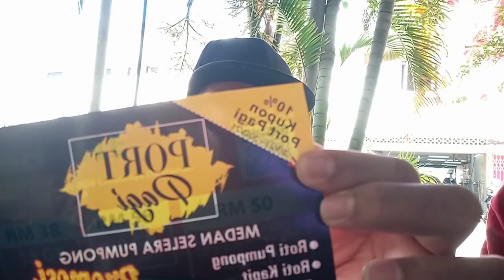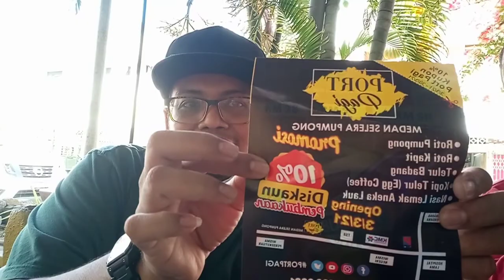jom-jom singgah Medan selera Pumpung KEDAI PORTPAGI